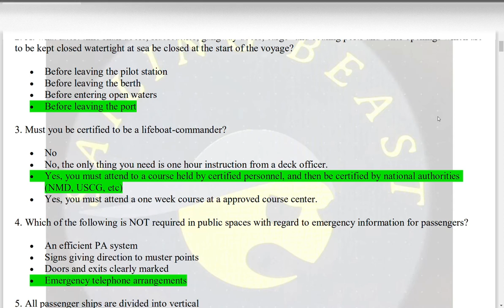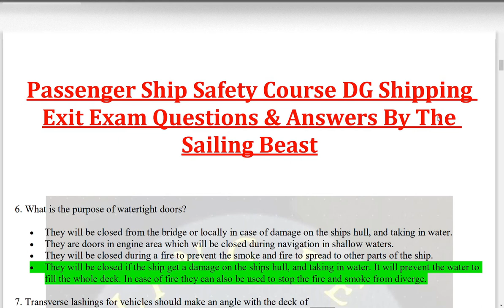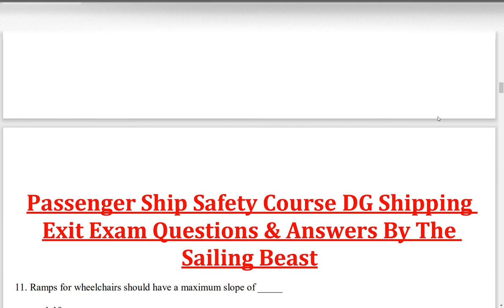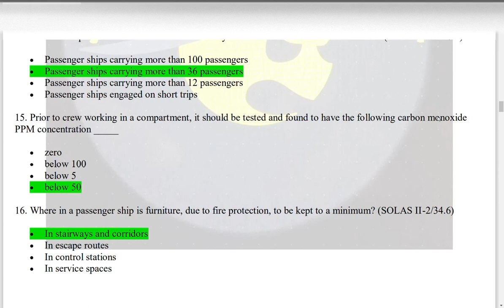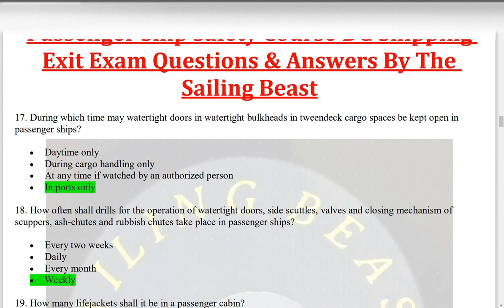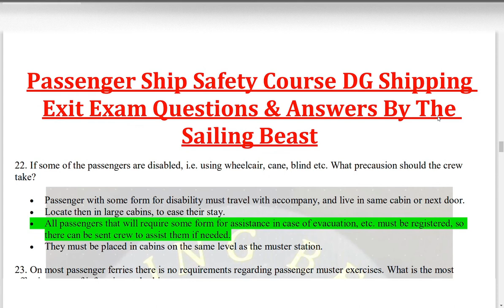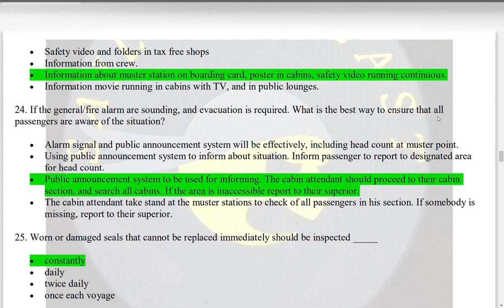Passenger Ship Safety Course DG Shipping Exit Exam Questions & Answers Set 1